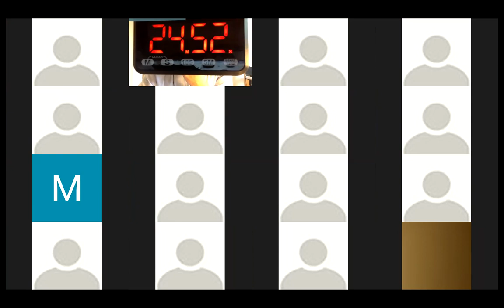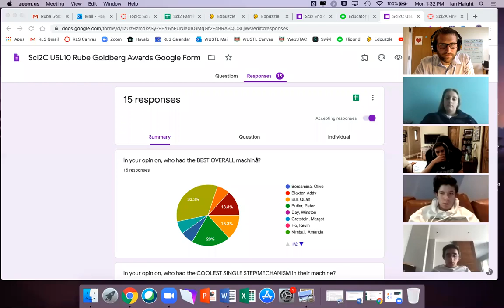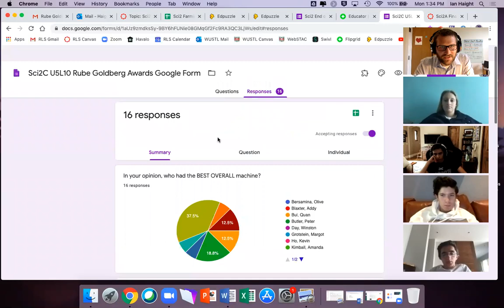Sci2C U5L10 Monday 6/1/20 VIDEO